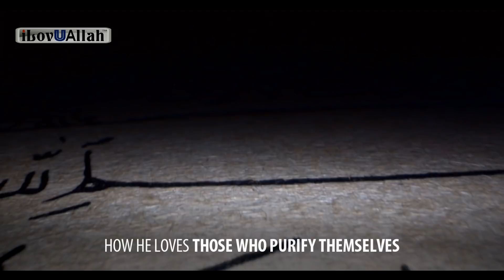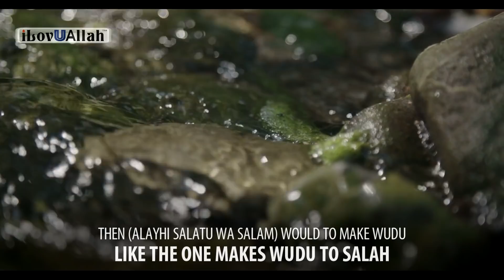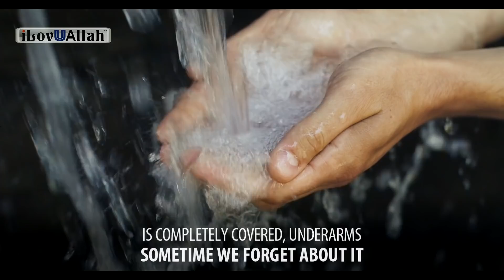DO NOT DO 3 THINGS IN THE BATHROOM | Episode 6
Do not do 3 things in the bathroom: Episode 6 of "Allah Loves You" series with brother Majed Mahmoud.